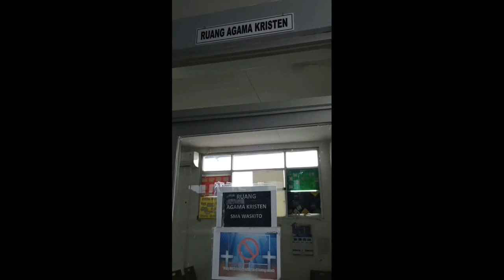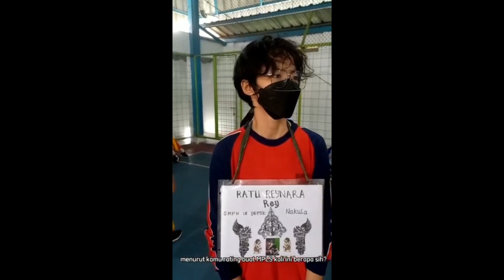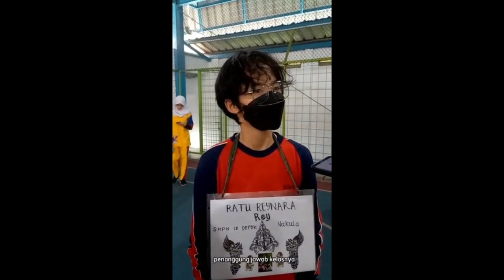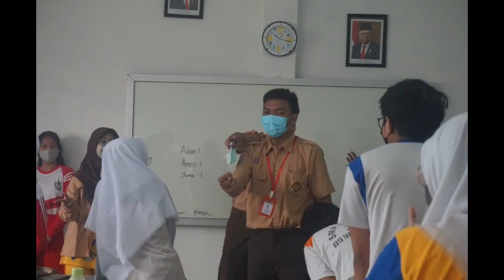MPLS 2022/2023 SMA WASKITO